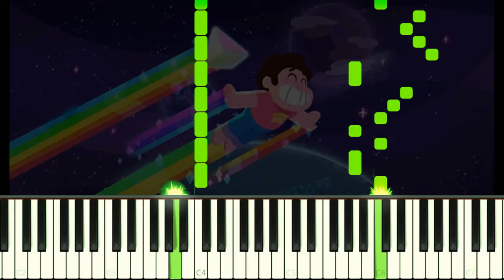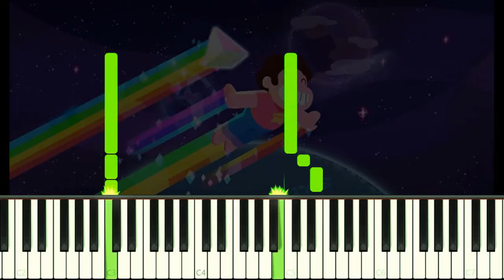Steven Universe | Unleash the Light - EASY Piano Tutorial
How to play Steven Universe Unleash the Light Theme Song on Piano!
Como tocar a música tema de Steven Universo Libere o Prisma no Piano!